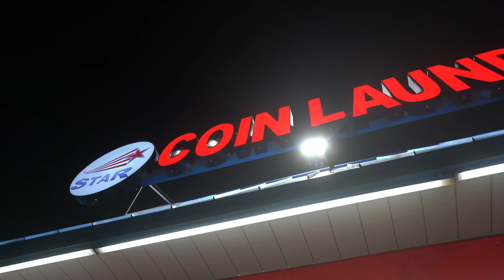Big Grip - Enough (Official Video)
Enough - By Big Grip Prod. By 808Sco

Stream
li.sten.to/BigGrip-IDoWhatIWant